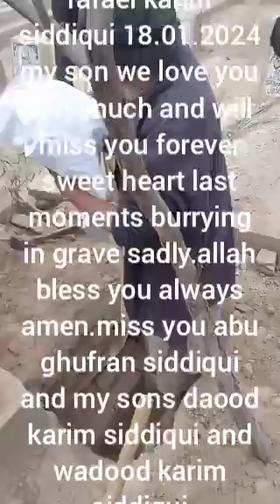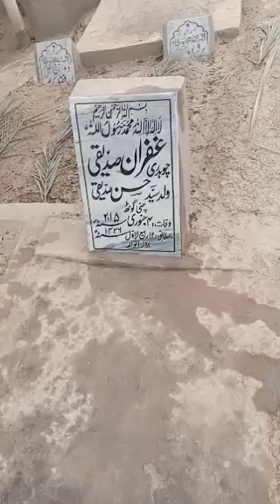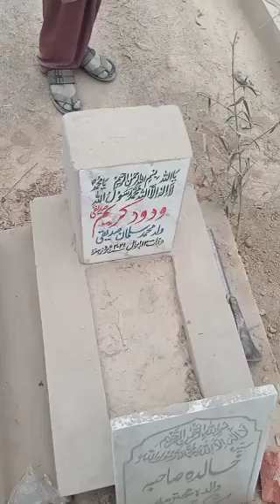my kid in grave left us forever last time glimpse 18.01.2024 we love you and miss you son rafael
my son finally buried today along with his grandfather ghufran siddiqui and his two brothers dawood karim siddiqui and wadood
karim siddiqui.we miss you boy and loves you very much my little angel and my soul.rafael final moments and last farewell leaving this world for the hereafter.allah bless you my child always amen.we always miss you and pray for you,you left us teared us apart your parents and loved ones are heart broken forever.we love you very much